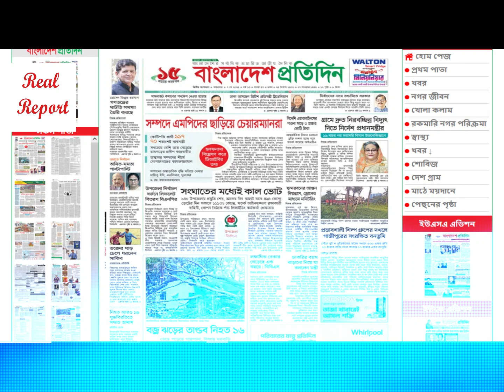সংবাদ শিরোনাম 07.05.2024# দেশে বেকারের সংখ্যা ২৫ লাখ ৯০ হাজার#সংবাদ news@tareqjes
যশোর এবং ঢাকা থেকে প্রকাশিত বিভিন্ন দৈনিক পত্রিকার প্রধান সংবাদ শিরোনাম নিয়ে আমাদের আয়োজন ’সংবাদ শিরোনাম’ পর্ব-22
দেশে বেকারের সংখ্যা ২৫ লাখ ৯০ হাজার

ধন্যবাদ
তরিকুল ইসলাম তারেক
স্টাফ রিপোর্টার (সাবেক) দিগন্ত টেলিভিশন যশোর ব্যুরো।

Real Report চ্যানেলের সাথে থাকুন। বাংলাদেশকে জানুন। এ দেশের প্রাচীন জনপদ যশোরকে জানুন। যশোরের প্রকৃতি, মাটি-মানুষ, দর্শনীয় স্থান, বিশ্ববিদ্যালয়, শিক্ষা প্রতিষ্ঠান, বিনোদন কেন্দ্র, সড়ক ইত্যাদি সম্পর্কে জানুন। এখানকার মানুষের সাধারণ জীবন চরিত, পছন্দ, খাবার এগুলো আমরা তুলে ধরছি আমাদের পর্দায়।